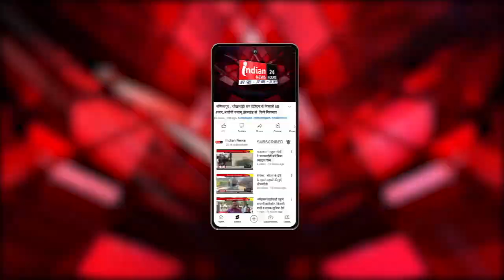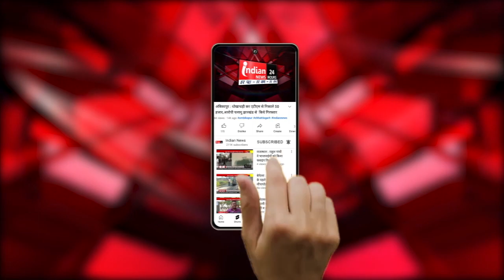वन मंत्री पहुंचे कवर्धा के चमोरी गांव, होम थियेटर विस्फोट से पीड़ित परिवार से मिलें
Indian News : कवर्धा विधायक मोहम्मद अकबर ने बोड़ला विकासखंड के ग्राम चमारी पहुंचकर पीड़ित परिवार से मुलाकात कर शोक संवेदना व्यक्त की और परिवार को ढांढस बंधाया।

Our Links